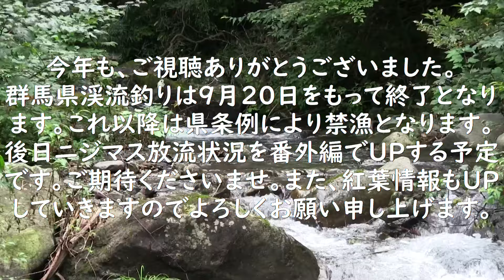群馬県渓流釣り情報 2024.9.20 最終釣行 烏川上流域支流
本年も、あっという間に最終釣行を迎えてしまいました。渓流釣りは、大自然の中で渓流魚と戯れることだけではありません。大自然の中で神の息吹を感じ、明日への活力を見出すことのできるす素晴らしい趣味です。参考になすってくだされば幸いです。後日、番外編渓流釣り情報で、ニジマスの放流情報等をUPします、合わせて紅葉情報も発信していきたいと思いますので、ご視聴よろしくお願い申し上げます。